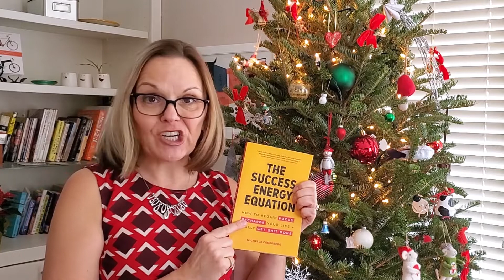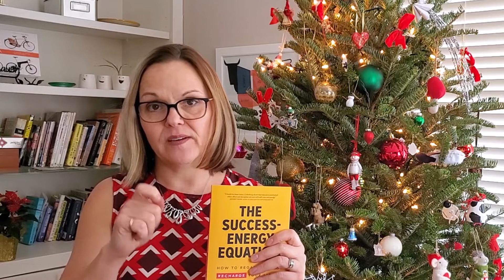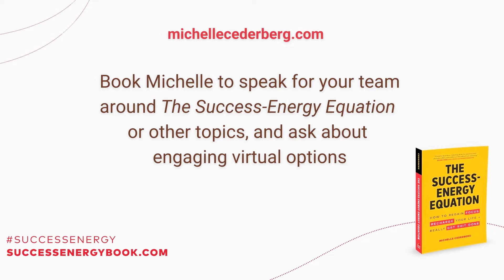3 Questions to Consider to Be Your Best in 2021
We’ve almost reached the end of the year… and not just any year! If you think back to last December, I’m guessing your goals looking forward, didn’t include navigating a global pandemic and PIVOTING so many aspects of your life. It’s a reminder, if nothing else, that when faced with challenges, we can do hard things, and keep going despite.

In this video I contemplate 2021 and consider three questions we should ask ourselves to be our best once the new year hits.

Watch the video or read the transcript via my blog to hear what I have to say about it.

to check out my brand new book 'The Success-Energy Equation: How to Regain Focus, Recharge Your Life, and Really Get Sh!t Done. The book debuted on Amazon as a #1 best seller and is a book that can guide you through the year ahead, with clarity and enthusiasm.

to learn about my speaking and coaching.

Empowering today's dreamers, leaders and go-getters to create the life and career you want.